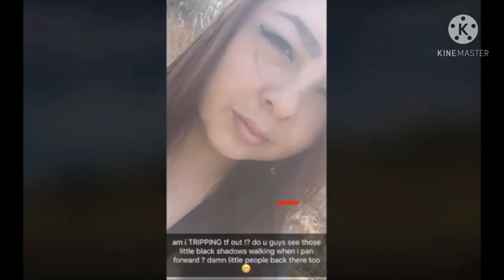You Won't Believe This??😱😱haxeh20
INTERESTING and AMAZING PEOPLE and PLACE

haxeh20